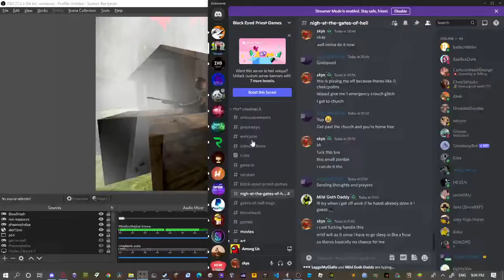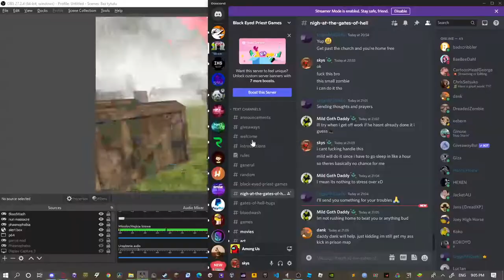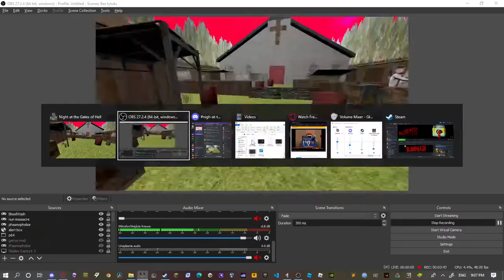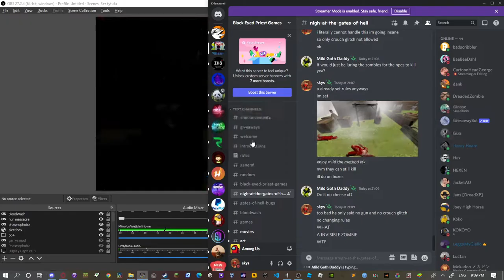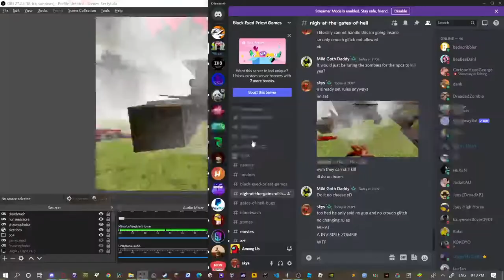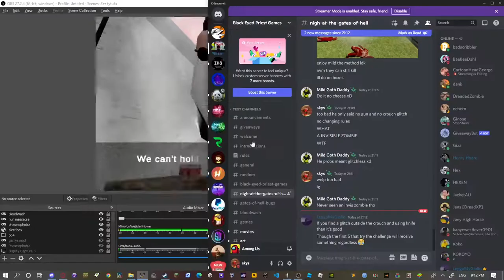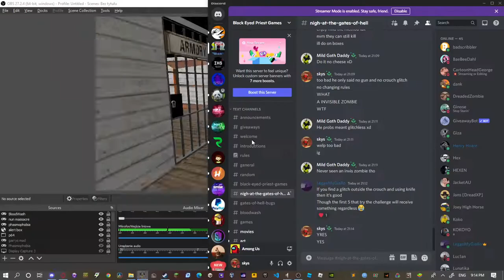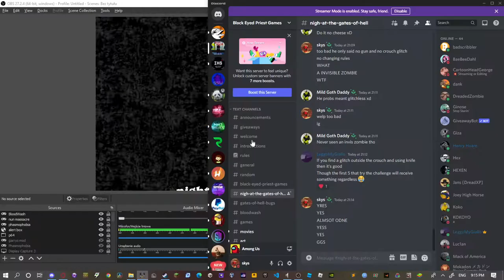the last stand no gun and no crouch glitch ggs